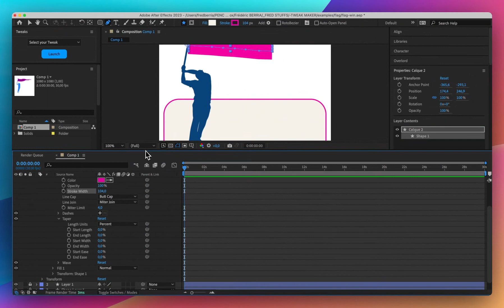flag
Tweaks is a comprehensive toolkit designed for intricate path, shape, and layer manipulation.
From morphing multiple shapes simultaneously to intricate path manipulations, this tool handles the heavy computational work, freeing you to focus on creative nuances like duration, property adjustments, and keyframe customization.
Tweaks opens new avenues for creative exploration in AE.